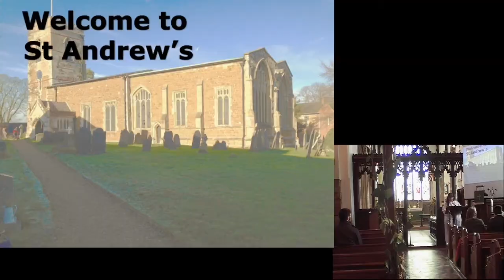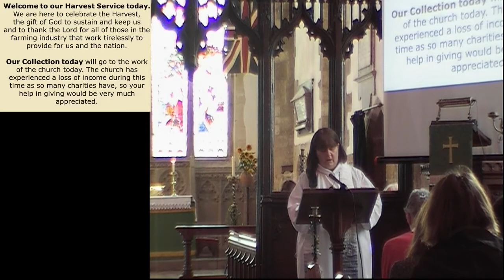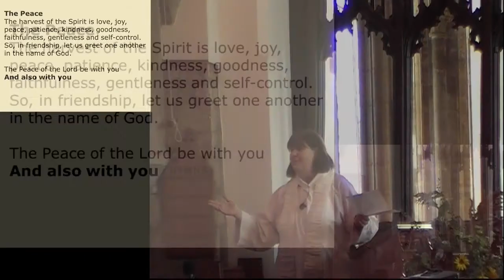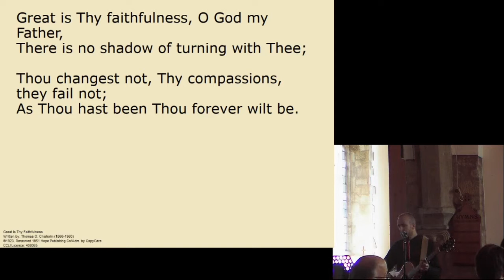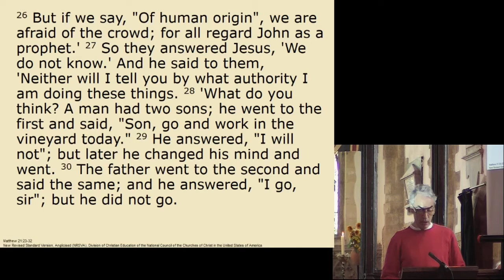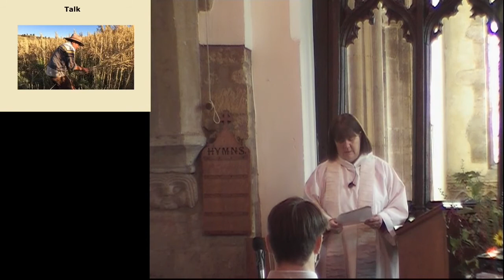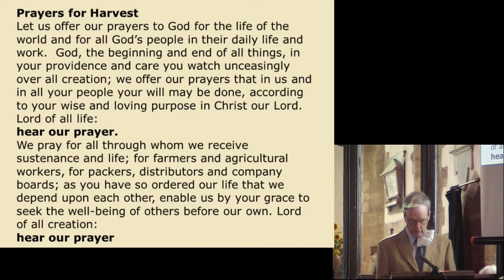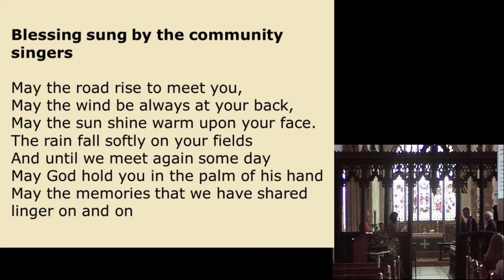Morning Service - 27th September 2020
Relevant licences held: CCLI Copyright Licence (+ Streaming Licence), Music Reproduction Licence, Church Video Licence, PPL Church Licence, CLA Church Licence and PRS for Music Church Licence. Licence numbers available on request.